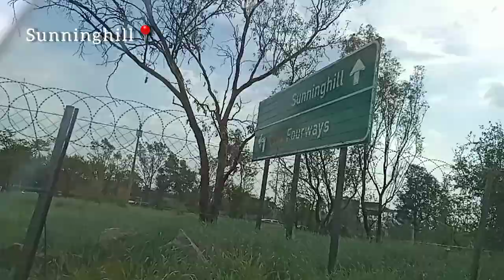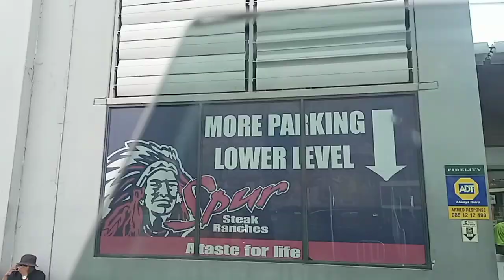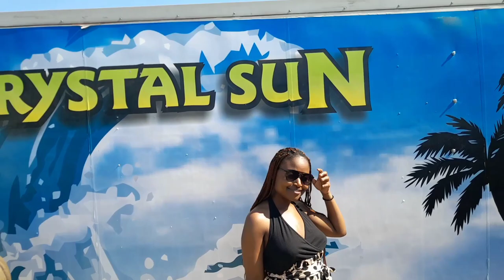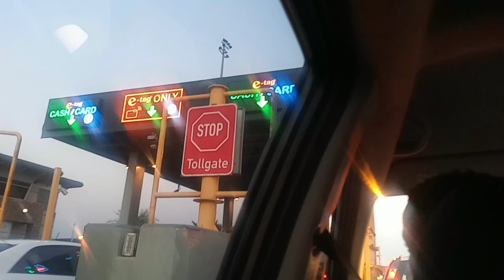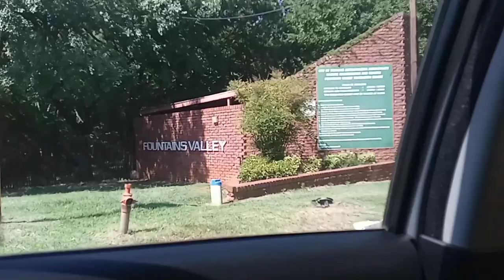VLOG: Spend few days with me| crystal sun |Fountains valley